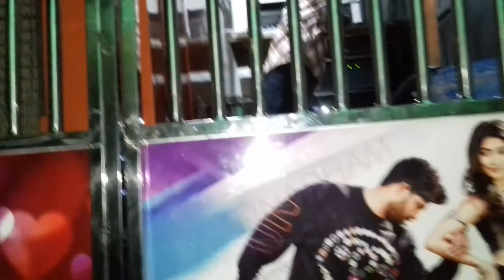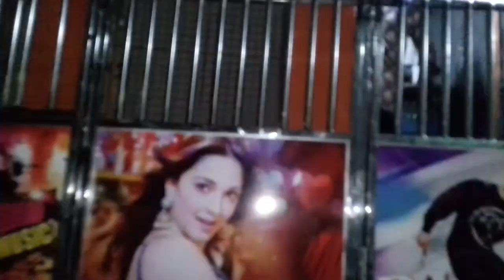Guman Dj Agalpur raj mob.8114832642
Guman DJ